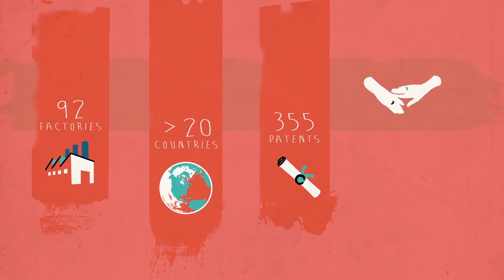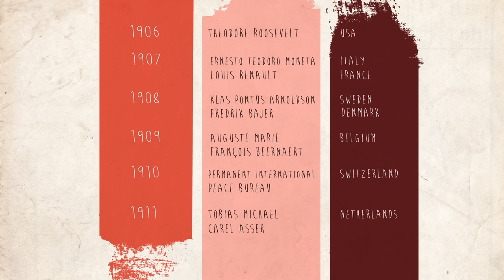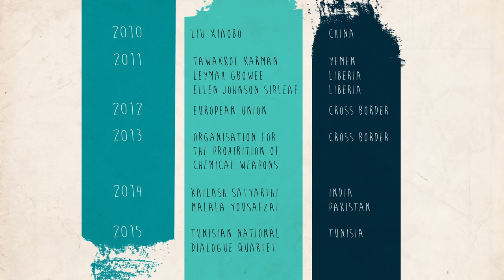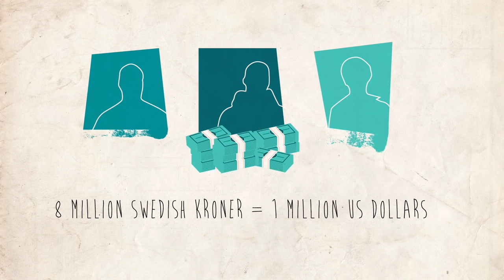How does the Nobel Peace Prize work? Adeline Cuvelier and Toril Rokseth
View full lesson: Among the top prestigious awards in the .

By any measure, Bob Dylan is one of the most important and influential popular songwriters of his era. Now he's also a Nobel laureate in literature, a choice that .

The legendary singer-songwriter is the first musician to receive the prestigious honor.